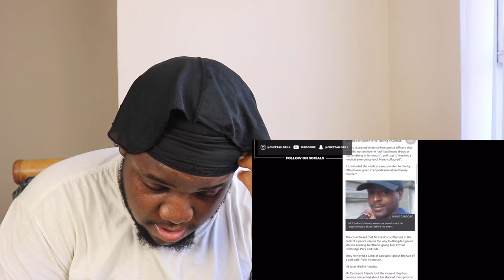West Indian Reacts To UK DRILL: LYRICS THAT REALLY HAPPENED